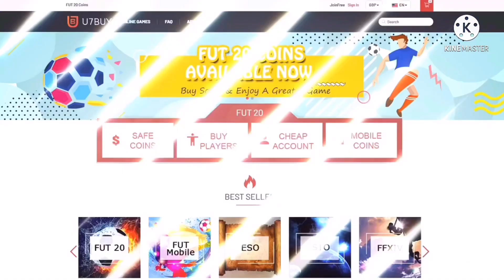🔥 OPENING 50 WINTER WILDCARD PARTY BAGS! WINTER WILDCARDS PARTY BAG OPENING! FIFA 22 ULTIMATE TEAM!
- 48hrss

MILESTONE & ELITE DIVISION RIVALS REWARDS! 🥳 - FIFA 22 Ultimate Team
BETTER THAN KANTE?! 😨 86 WINTER WILDCARD ETEBO PLAYER REVIEW! - FIFA 22 Ultimate Team
THE BEST RANK 1 FORMATIONS & CUSTOM TACTICS! 🏆 - FIFA 22 Ultimate Team
FREEZE AOUAR IS BACK! 😍 87 WINTER WILDCARD AOUAR PLAYER REVIEW! - FIFA 22 Ultimate Team
30x WINTER PARTY BAG PACKS! 🔥 - FIFA 22 Ultimate Team
100x 75+ PLAYER PICKS & BASE OR MID ICON PACKS! 🥳 - FIFA 22 Ultimate Team